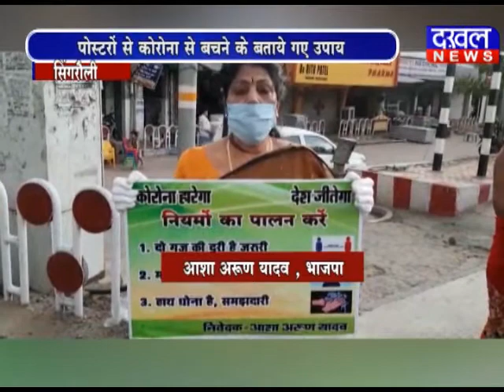सिंगरौली में कोरोना से बचने के लिए जागरूकता अभियान singroli जागरूकता_अभियान DAKHAL NEWS//